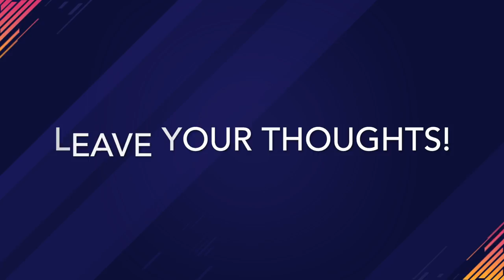Jose Arnaiz - Barcelona B | Ready for the First Team | 2017 [HD]